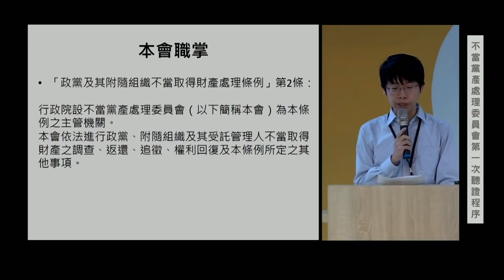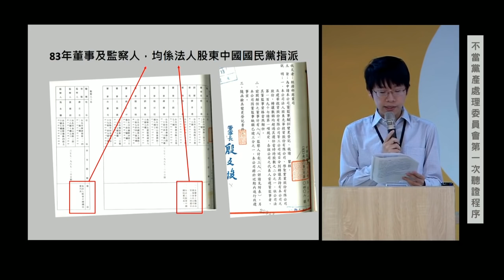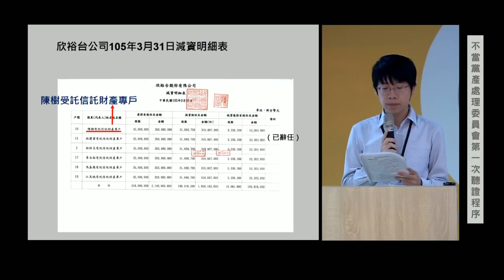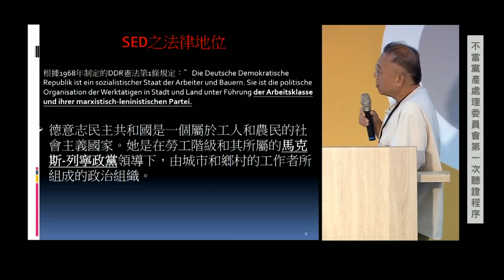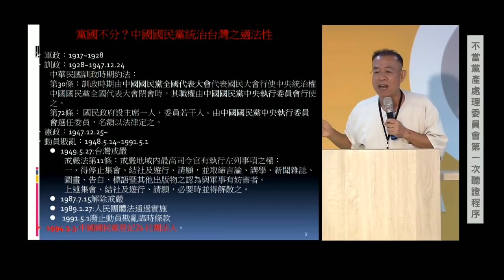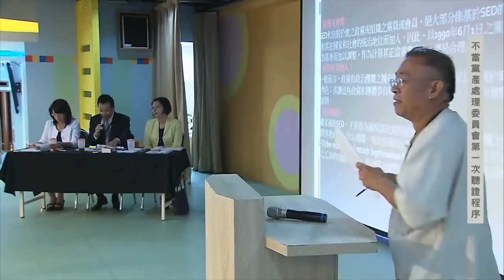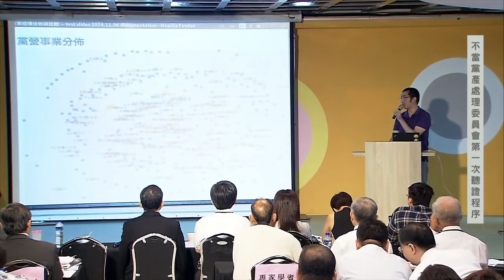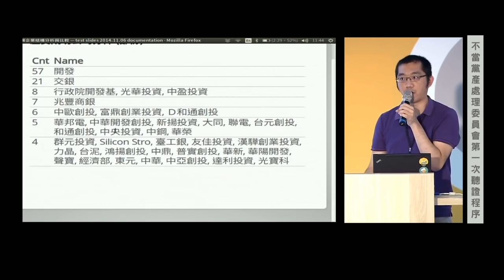20161007 不當黨產調查委員會 第1次聽證 AM 顧立雄 施錦芳 張世興 中投 欣裕台 不當黨產 【立法院演哪齣？】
y2016 m10 d07 custom hd cipas